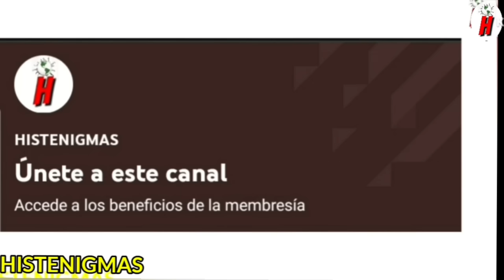CHILENOS no AGUANTAN y LL0RAN por CHANCAY y DESEAN que NO TRIUNFE como HUB PORTUARIO de LATINO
El Puerto de Chancay es un importante puerto peruano ubicado en la costa central del país, en la provincia de Huaral. Se encuentra estratégicamente ubicado cerca de Lima, la capital peruana, lo que le brinda una ventaja logística para el comercio marítimo. En cuanto a la percepción de Chile sobre el Puerto de Chancay como competencia, es importante destacar que existe una competencia natural entre puertos en la región, ya que cada país busca convertirse en un centro logístico y captar la mayor cantidad de comercio internacional posible. En cuanto al crecimiento económico de Perú como hub portuario, el país ha experimentado un importante desarrollo en su infraestructura portuaria en los últimos años. Además del Puerto de Chancay, existen otros puertos importantes en Perú, como el Callao, que es considerado el principal puerto del país. Perú tiene grandes oportunidades para crecer económicamente como hub portuario debido a su ubicación estratégica en la costa del Pacífico, su estabilidad política y su apuesta por la modernización de sus infraestructuras portuarias. Además, el país cuenta con una amplia red de tratados de libre comercio, lo que lo convierte en un destino atractivo para la inversión extranjera y el comercio internacional. el Puerto de Chancay es un importante puerto peruano que se encuentra en una posición estratégica. La percepción de Chile sobre este puerto como competencia puede variar, pero ambos países han desarrollado una relación comercial sólida. Perú tiene grandes oportunidades para crecer económicamente como hub portuario, gracias a su ubicación ya su apuesta por la modernización de sus infraestructuras portuarias.